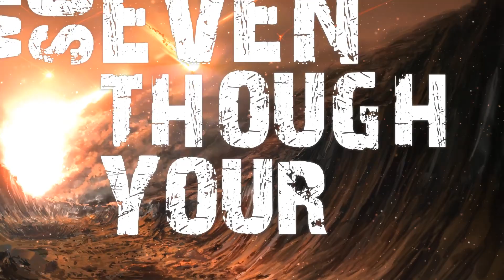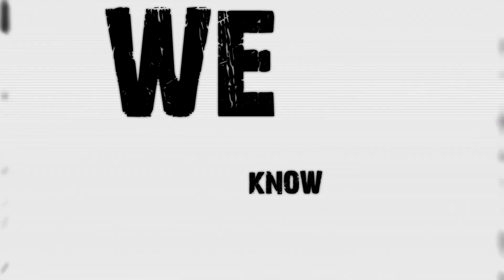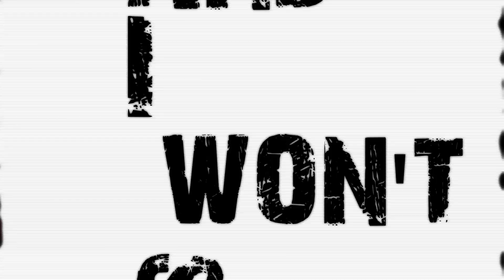The Man/The Martyr - Blindfolds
Lyrics

We're living for nothing more than discrepancies
We've built this world ourselves
All we are is a plague to this stage
Just mere pawns
With our heads in the ground
Will we reap what we've sown
Even though your faith would say
This will not always be our home
It doesn't matter what your faith would say
We'll all be dead before we know

We exist just for the task of burning our whole world to the ground
Living every day like some prophets gonna turn it all around
We will never know if there is a meaning to our selfish lives
Because we will all be dead before we ever get a chance to see the light

We will never be more than the downfall of our species
Nothing more Nothing more